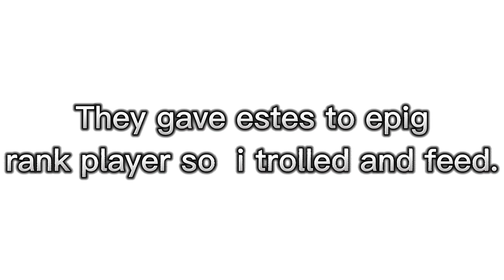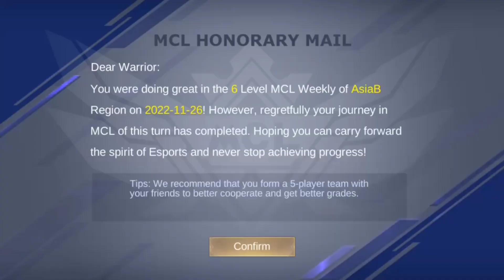21,22,23,24,25 Times Playing MCL